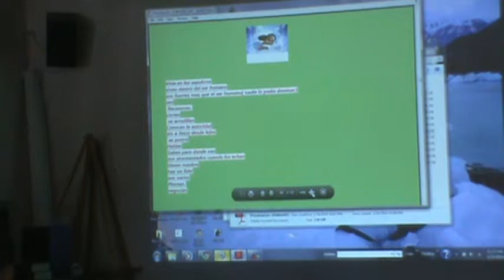M2U00854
SKYPE: ROGERNESTOR2003

JESUCRISTO VINO A LIBERTAR A LOS CAUTIVOS:
19 A predicar el año agradable del Señor